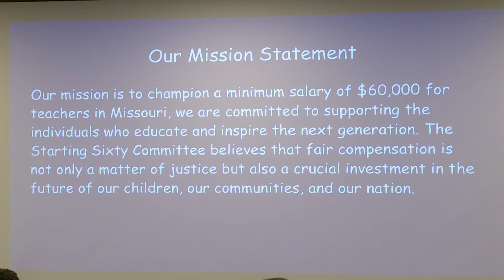St. Louis citizens advocate for urgent reforms in education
At the “Save Our Schools” meeting, the focus was clear: citizens believe charter and public schools in St. Louis are in a critical time. With nearly 80% of all children struggling to read at grade level, parents and educators are calling for urgent reforms.